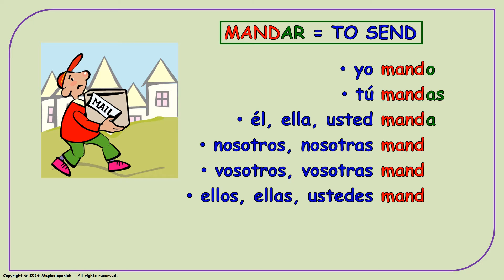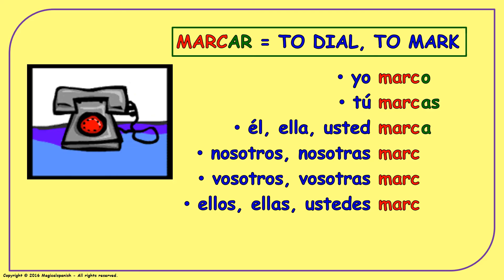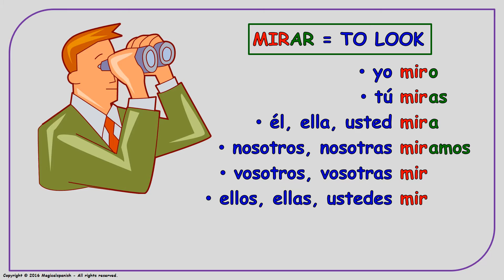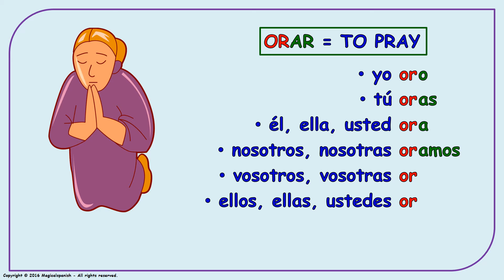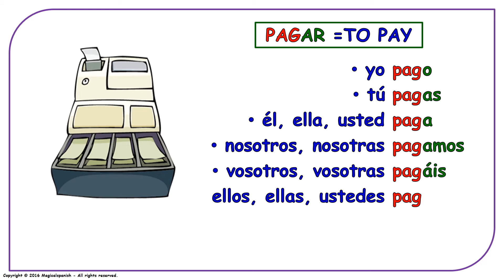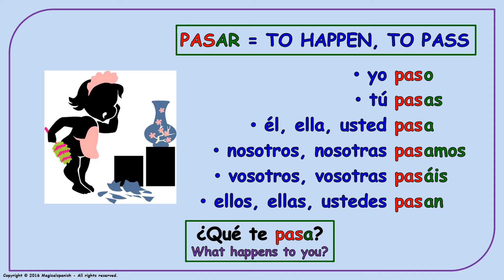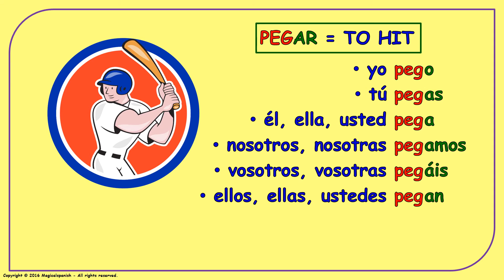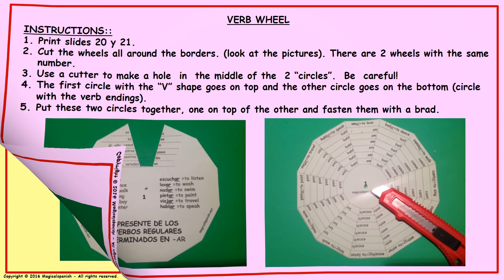Spanish verb conjugation #7. Present tense. Regular verbs ending in -AR.